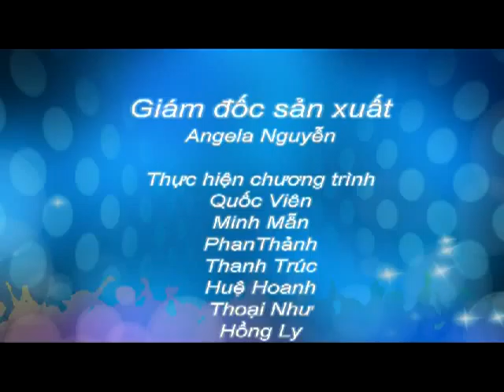Cơ hội định cư và quy định làm thêm khi du học Canada